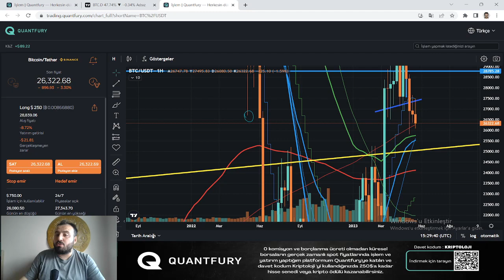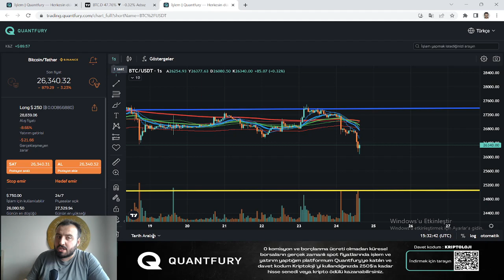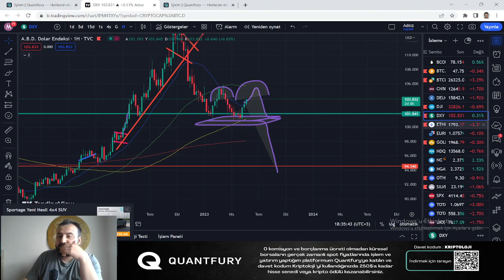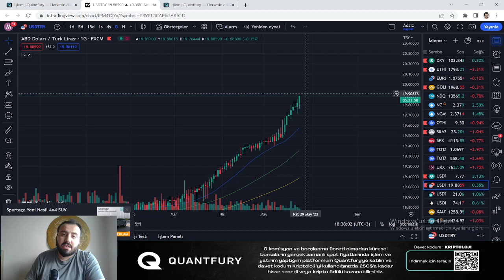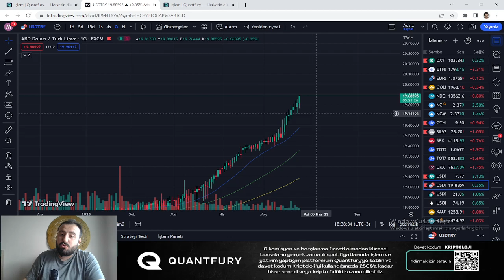Güncel Piyasa Analizi - 25000$ Riski Devam Ediyor? - Yükseliş Ne Zaman?